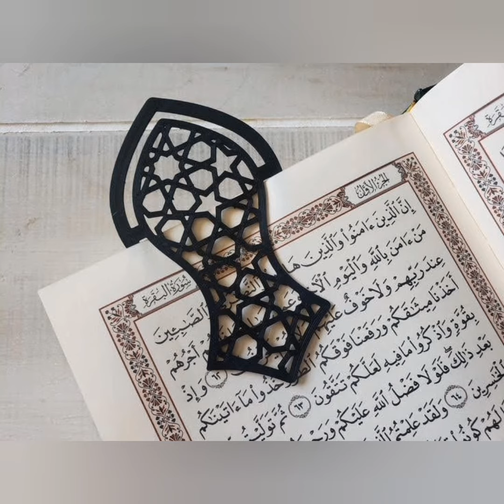NAQSH E NAAL E PAAK | MAQSOOD MUHAMMADI.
NAQSH E NAAL E PAAK KI ISLAM MEIN KOI HASIYAT NAHIN HAI, AUR ISMEIN DUROOD YA AYAT WAGHERA LIKHNA BE-ADABI HAI.